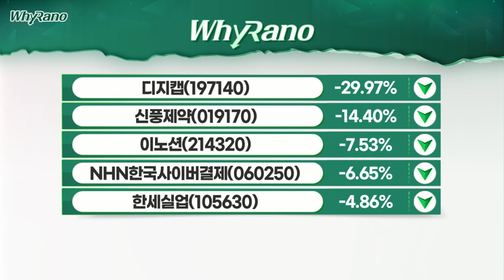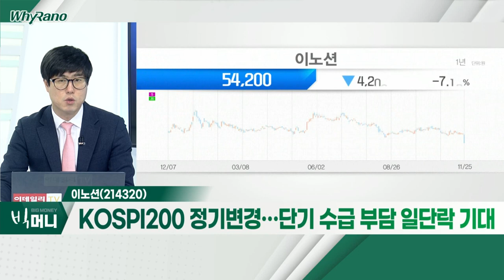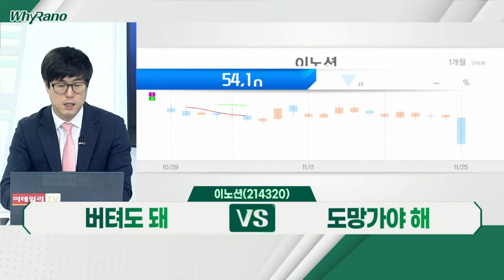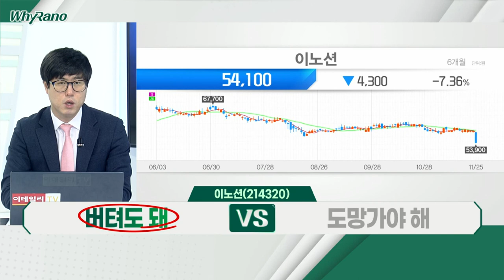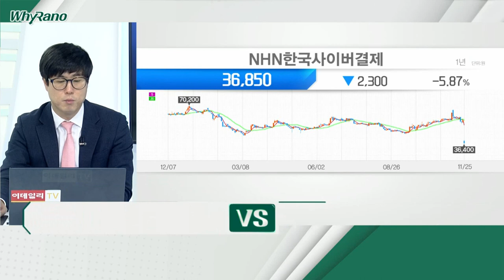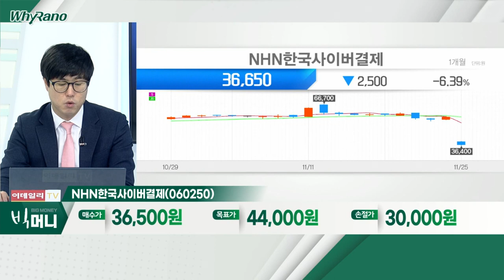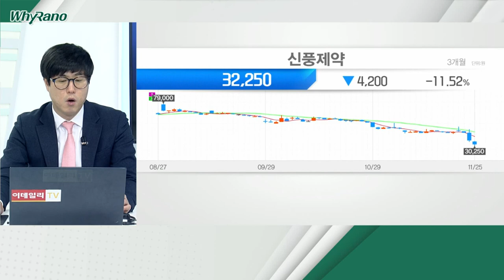이노션, NHN한국사이버결제, 한세실업_WhyRaNo (20211125)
이노션(214320)
- 국내ㆍ일반 광고주 중심 광고 집행 개선 효과
- 내년 광고 업황 개선… 수주 증가ㆍ실적 턴어라운드
- KOSPI200 정기변경… 단기 수급 부담 일단락 기대

- 무상증자 권리락… 단기 주가 변동성 확대
- 전금법 개정 대비 자본금 보강ㆍ주주가치 제고 기대
- 온라인ㆍO2O 결제, 구조적 성장… 이익 모멘텀 지속

- 3분기 성수기 효과, 4분기로 이연… 생산 정상화 기대
- 베트남 3개 생산법인 가동률 90%… OEM 오더 수주 증가
- 연말 美 쇼핑시즌 '블랙프라이데이'… 소비 정상화 수혜